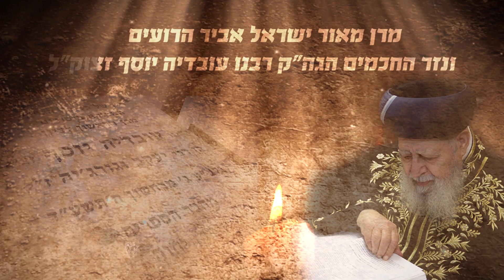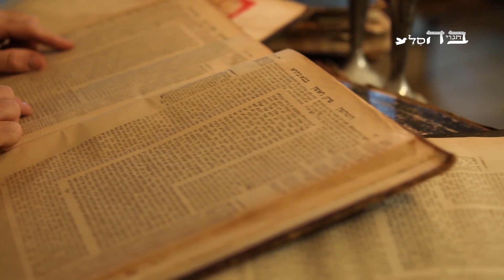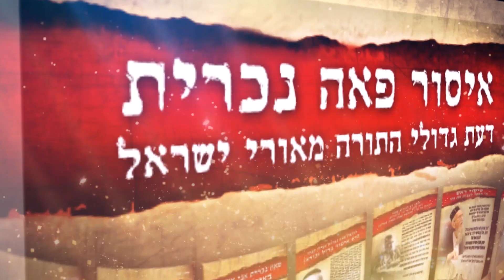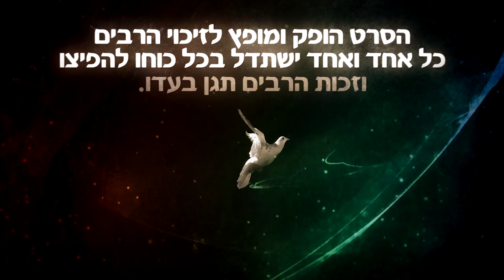כתר מלכות - איפה היראת שמים ⚠️